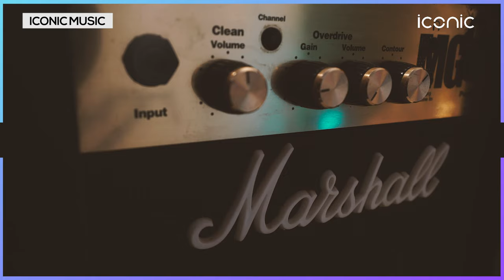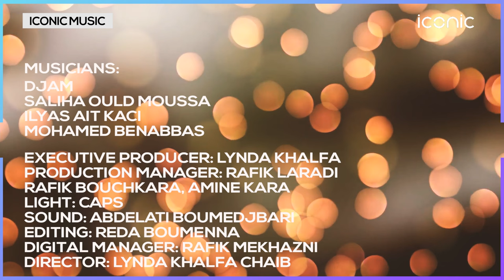|Djam| في عدده الأول يستضيف المغني|Iconic Music|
Songs: Jahagh Bezzaf - Jamais Jamais- Madiba - Briya
Performed by Djam & Saliha Ould Moussa
Musicians:
Djam
Saliha Ould Moussa : @saliha_Oud
Ilyas Ait Kaci
Mohamed Benabbas
Executive Producer: Lynda Khalfa
Production: MANALYA
Production Manager: Rafik Laradi
Operators: Rafik Bouchkara, Amine Kara
Light: CAPS
Sound: Abdelati Boumedjbari
Editing: Reda Boumenna
Digital Manager: Rafik Mekhazni
Director: Lynda Khalfa Chaib

أغنية: Jahagh Bezzaf | Jamais jamais| Madiba | Briya
أداء: Djam
الفرقة الموسيقية:
صاليحة ولد موسى
إلياس آيت قاسي

منتج منفد : ليندة خالفة
إعداد وإشراف: ليليا
مسؤول الإنتاج:لعرادي رفيق
تصوير: رفيق بوشكارة/أمين قارة
إضاءة : caps
صوت:عبد العاطي
مونتاج: رضا بومنة
ديجتال: رفيق مخازني
ديكور : أنايس شايب
مكياج : هيبة
تنسيق عام : منيل
علاقات عامة : نبيل كانون
إخراج فني : ليندة خالفة شايب